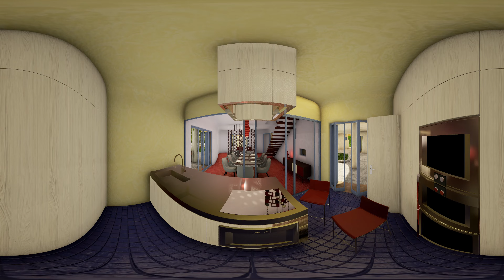Is Molas Villa A1 Villa Palas